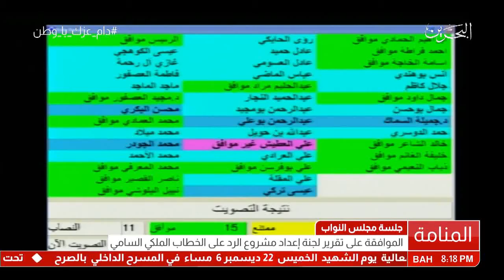البحرين : جلسة مجلس النواب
جلسة مجلس النواب